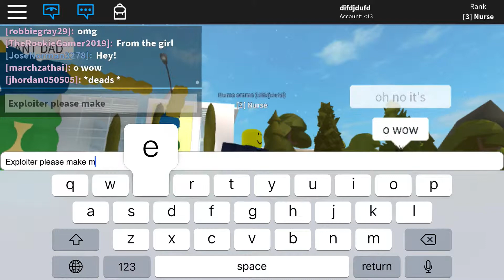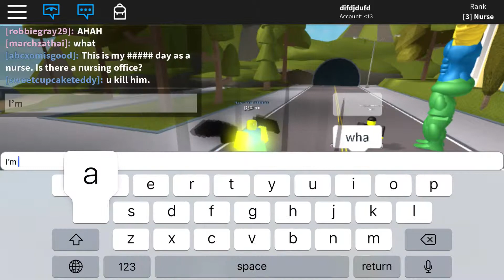Meeting an exploiter in Little Angels Daycare (please don’t fire me)